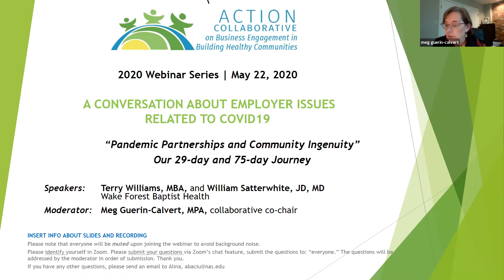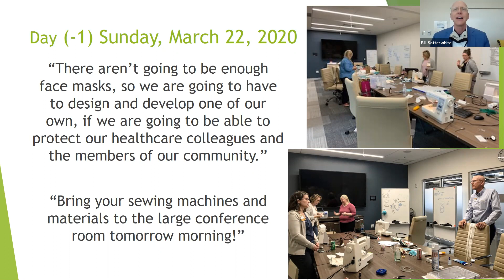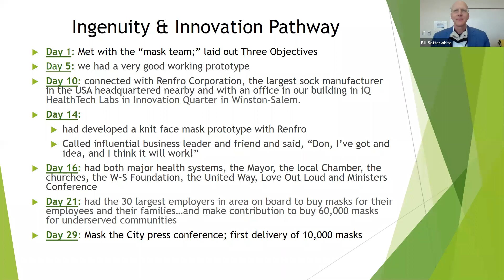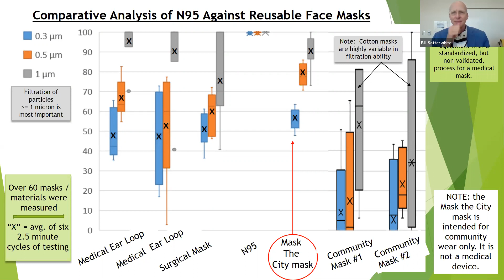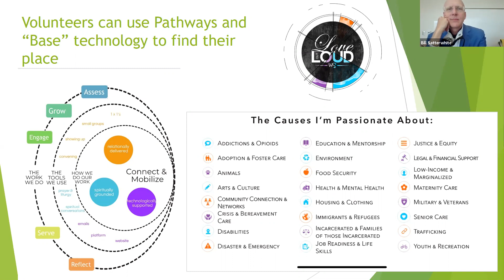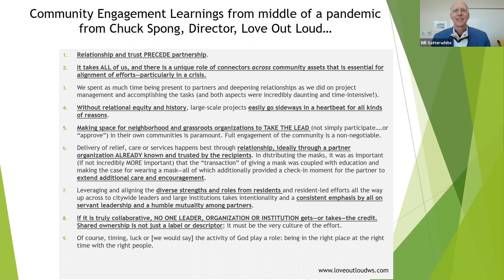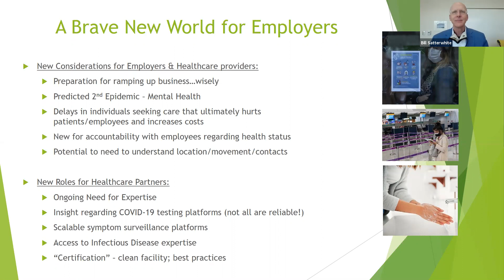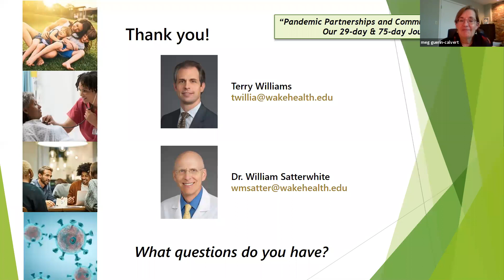Collaborative Webinar: A Conversation About Employer COVID-19 Issues and Emerging Opportunities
Terry Williams, MBA, Executive Vice President & Chief Strategy Officer, and William Satterwhite, MD, JD, Chief Wellness Officer, Wake Forest Baptist Health, share how their health care organization is learning and innovating with employers and community partners.